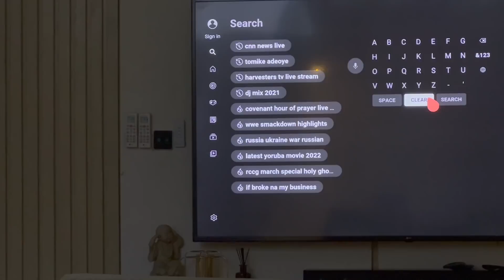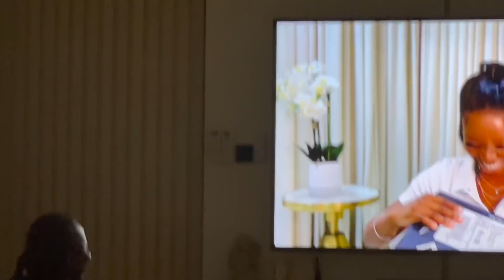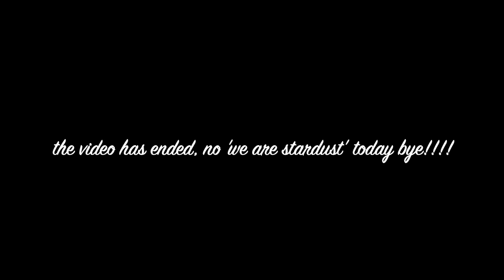15K TO RELAX MY HAIR IN LEKKI, LAGOS😱😳|RANT|TOMIKE TRIED SWEET POTATOES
Family Members, no description today come back next week after I make my 15k 😩😩